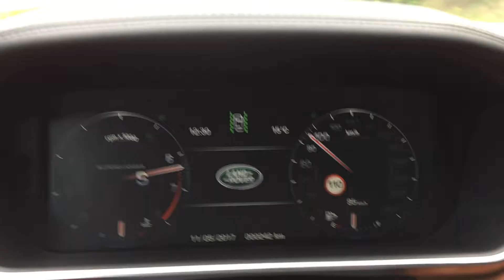Чип-тюнинг Range Rover 2016 5.0SC 0-100km Racelogic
Замеры на Recelogic Range Rover 2016 5.0SC. Старт с холостого хода, ролаут выкл. Стандартный режим движения по городу.